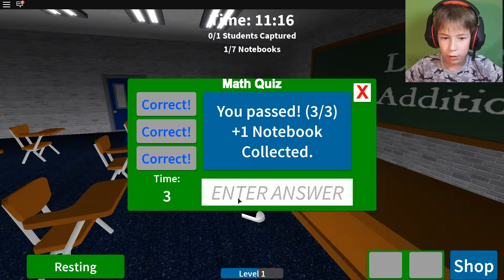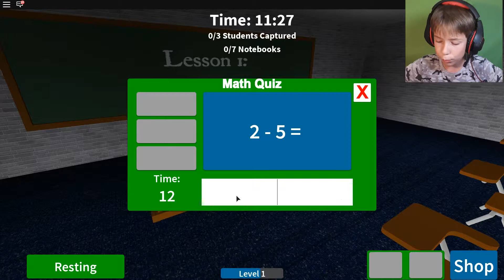Таинственная Школа Балди!!! Роблокс